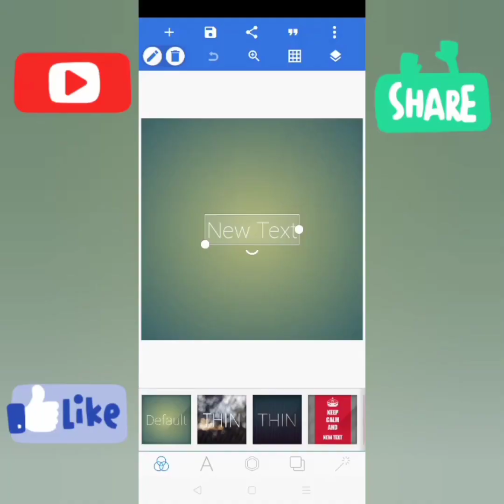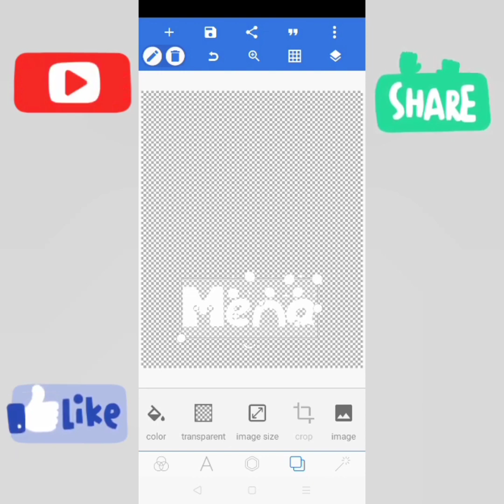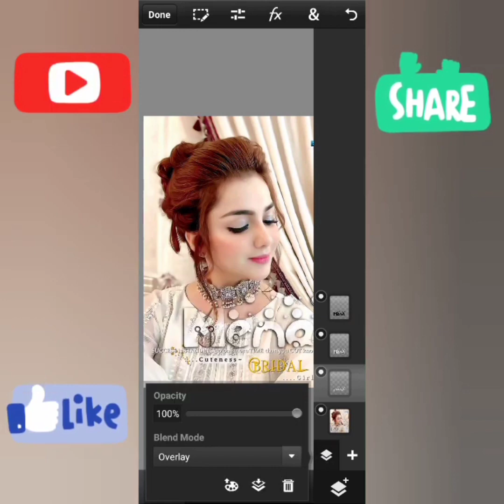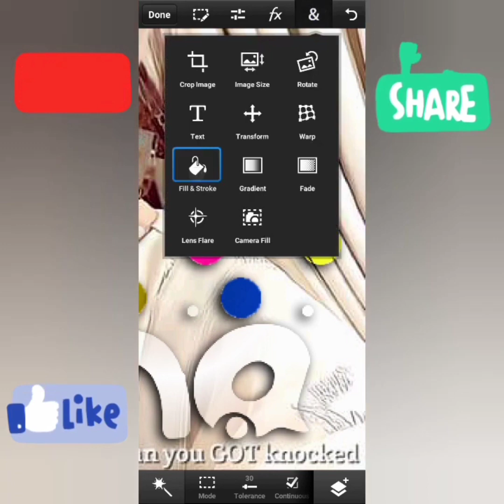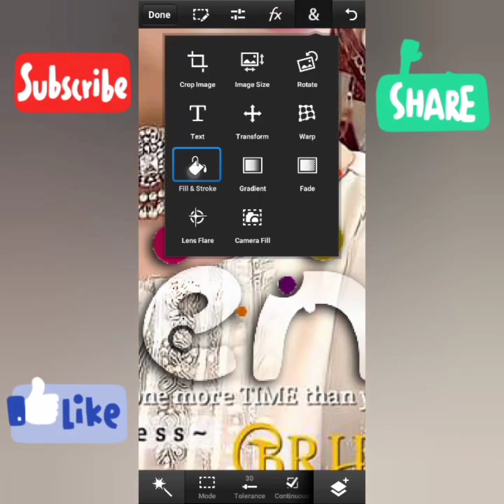stylish glass font bubble glass font║dot glass font║circle glass font║Pixellab & Ps cc editing 2021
joιn everyone
🔥мy edιтιng page🔥

Apps used:😇Ps Cc 2019 & Pixellab😇

PS Touch all version link